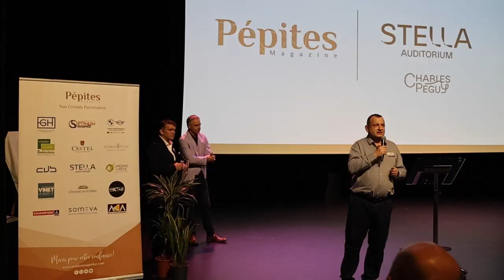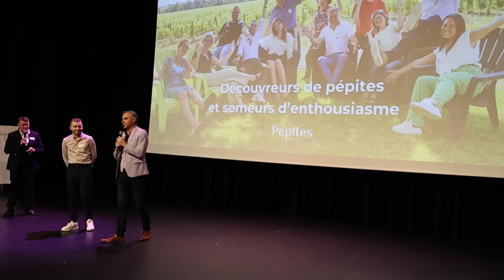Interview - Laurent Pénard - Lycée Charles Péguy - La Stella Auditorium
Lors du lancement du Pépites n°14 le 30 novembre 2023, nous avons interviewé quelques membres de la communauté Pépites. On vous laisse découvrir cela en images !

Épisode 1 - Laurent Penard - Lycée Charles Péguy - La Stella Auditorium à Gorges